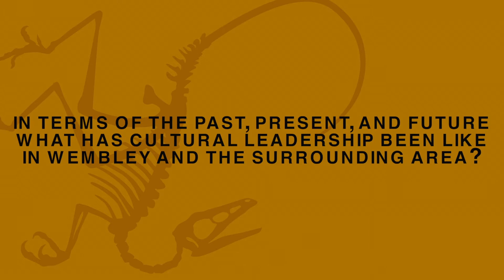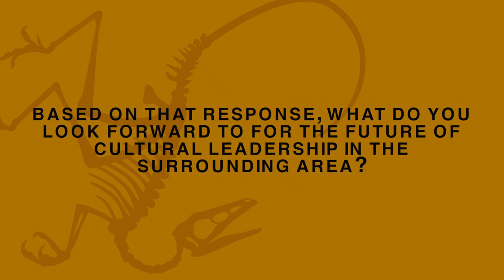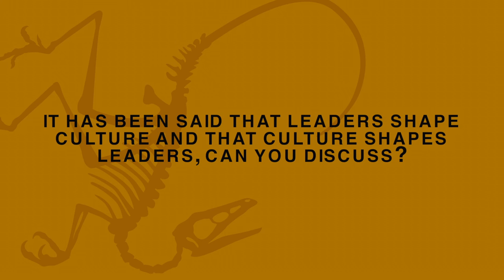Cultural Leadership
dinomuseum.ca

Like our Facebook page:
The Philip J. Currie Dinosaur Museum

Follow us on Instragram:
curriemuseum